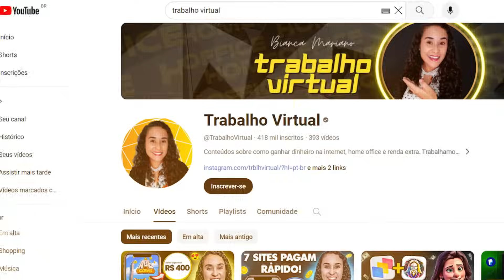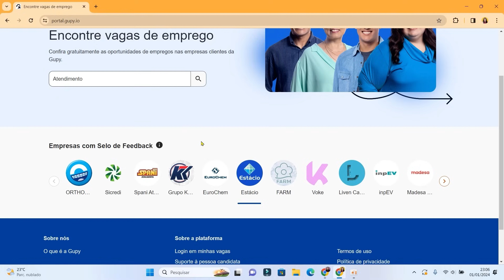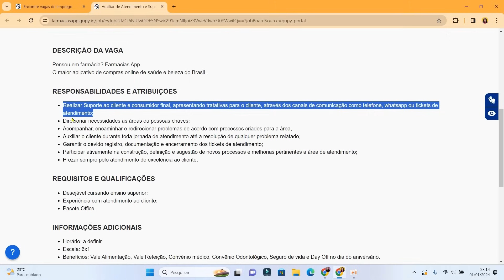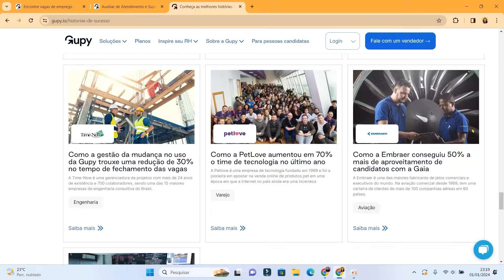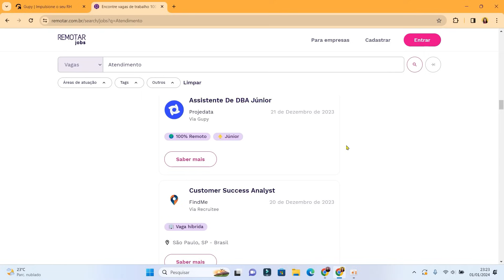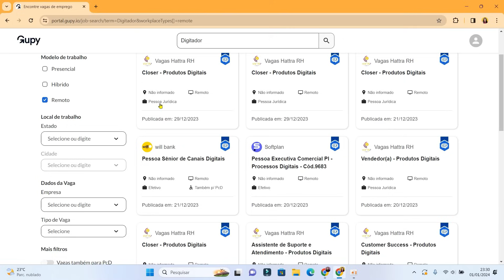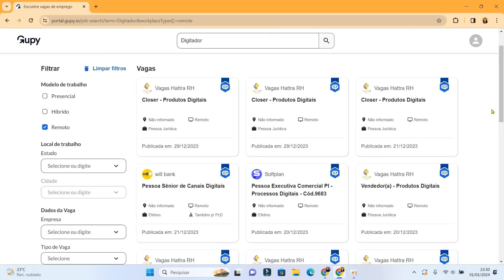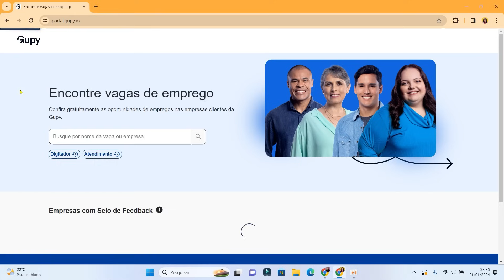As Melhores Vagas Home Office Em Apenas Um Site (Grandes Empresas)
Fique sempre por dentro das melhores vagas para trabalhar em casa com carteira assinada e benefícios. 🎁LIBEREI MEU MINICURSO GRÁTIS

A Gupy é a principal empresa no setor de tecnologia para Recursos Humanos no Brasil. Em seu portal de oportunidades, são disponibilizadas vagas de grandes empresas, incluindo oportunidades para trabalho em home office com carteira assinada e diversos benefícios. Atualmente, considero a Gupy como o melhor site de vagas na internet, uma vez que, além de ser totalmente gratuito, suas vagas também são divulgadas em outros portais de emprego.